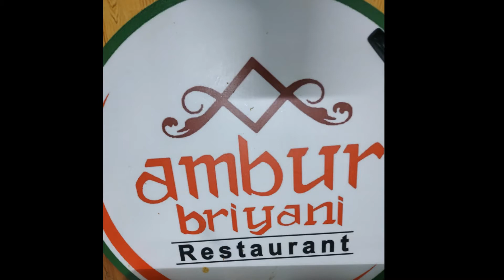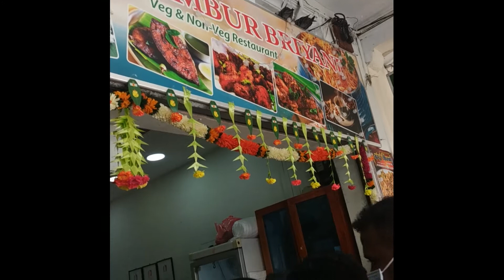Vlog-03 সাধের মাটন বিরিয়ানি mutton biryani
On This Channel I Upload Tutorials in Bangla Because, I Have Made This Channel To Help Bangladeshi People and To Support Bangla.

I APPRECIATE YOUR VISIT TO MY CHANNEL. This is a funny program and teaching and Vlog